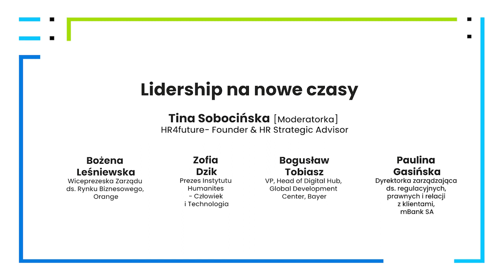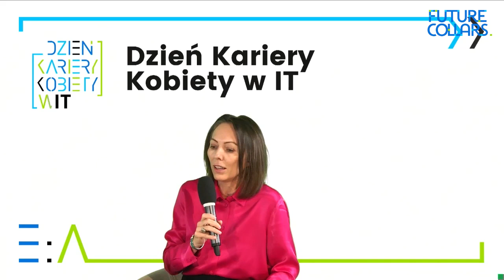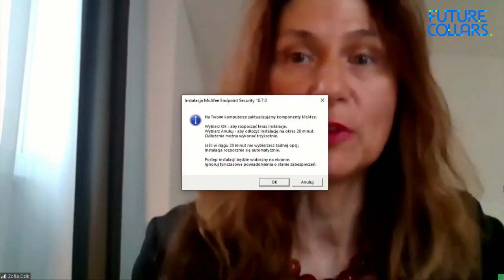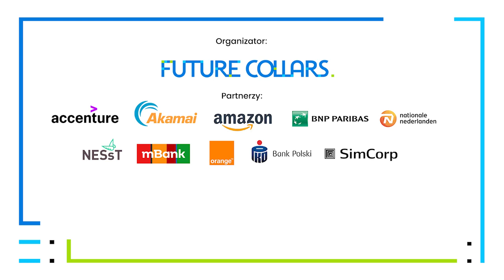Lidership na nowe czasy - Dzień Kariery Kobiety w IT 2022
W ciągle zmieniających się warunkach pracy, wobec braku stabilności na rynku pracy i w świecie niezbędni są nowi liderzy i nowe liderki. Spoczywa na nich wielka odpowiedzialność za tych, którym przewodzą, a do gry wkracza wreszcie autentyczność, wrażliwość na potrzeby innych, otwartość i… kobiecy styl zarządzania.

Moderatorka: Tina Sobocińska
Prelegentki i prelegenci: Bożena Leśniewska, Zofia Dzik, Bogumił Tobiasz i Paulina Gasińska